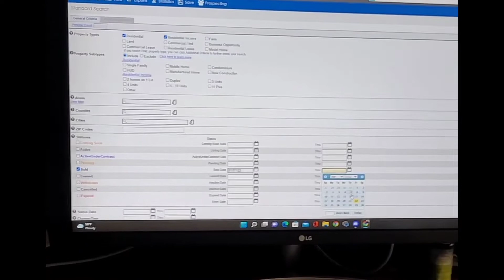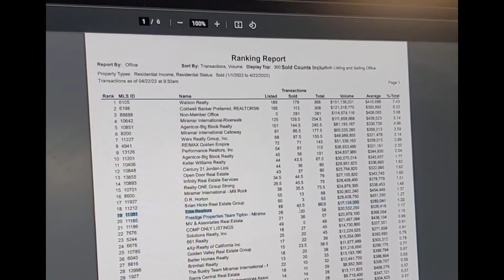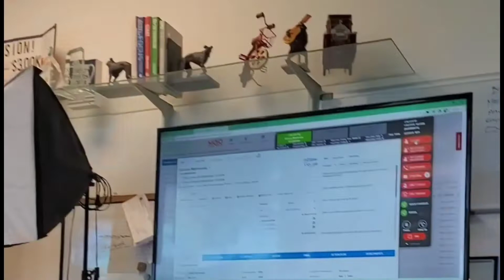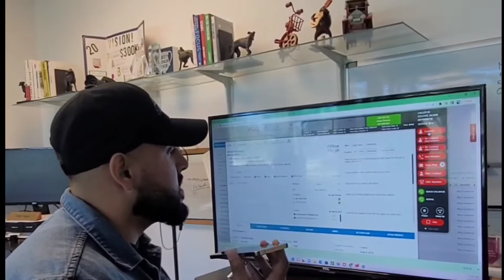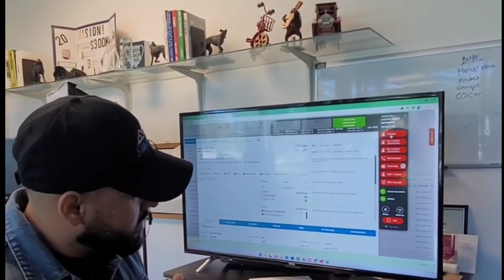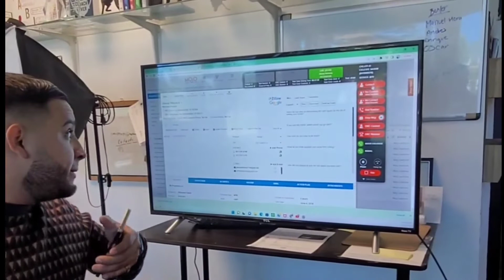LIVE COLD CALLS! | NEW AGENT IN TRAINING | VLOG #008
so I decided to keep it simple in this vlog (it is a bit longer than usual) but at the same time provide as much value as possible.